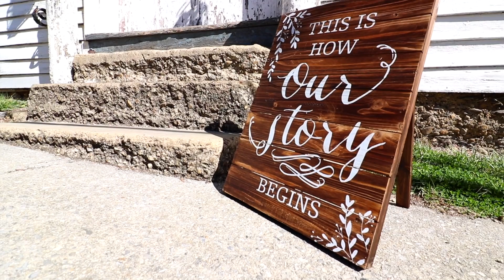Matt + Kara | A Wedding Film | Kyle House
Matt & Kara's wedding highlight video filmed at The Kyle House in Fincastle, Virginia.

Shot on February 26, 2017.
Song: Grow Old by Florida Georgia Line

Gear used:
-Canon t5i
-Canon t6i
-GoPro Hero 4 Black
-DJI Mavic Pro
-Benro S6 Tripod
-Benro S4 Monopod